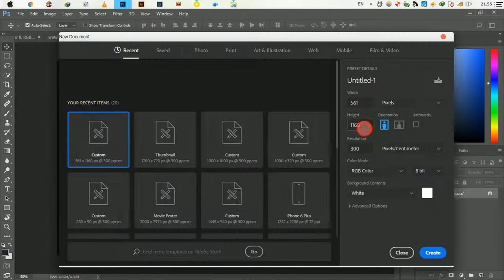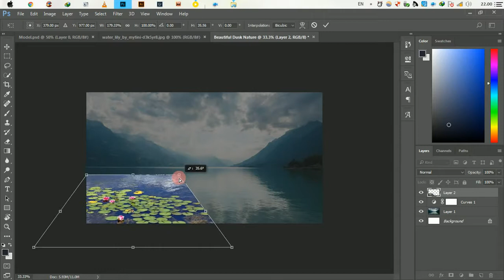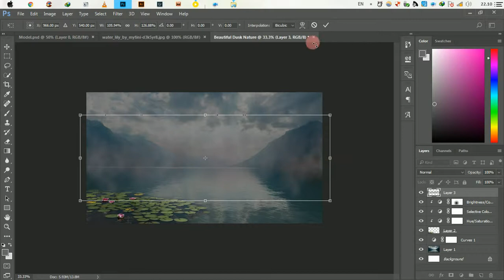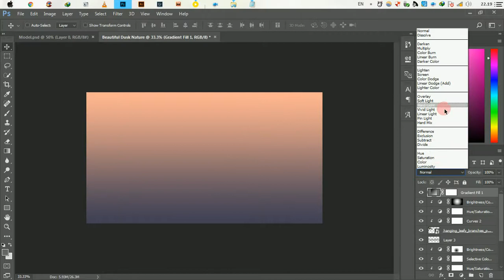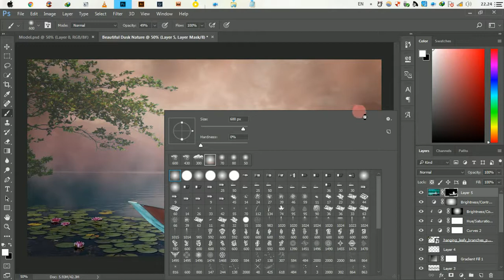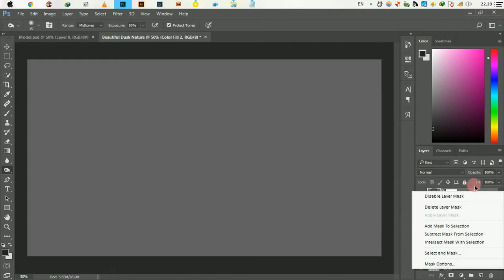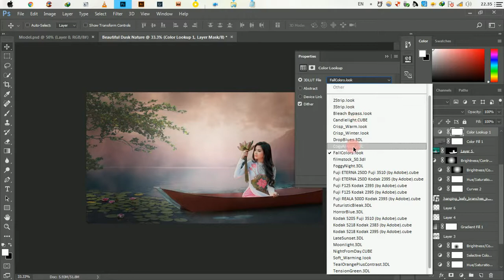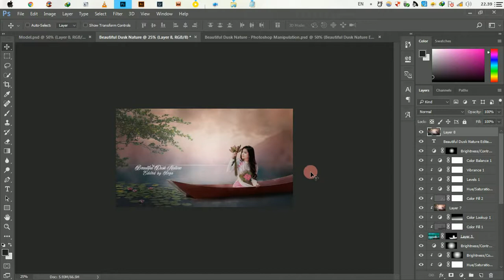Beautiful Dusk Nature - Photoshop Manipulation Tutorial